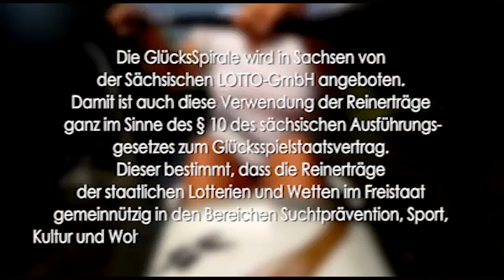Gute Taten in Sachsen - Sportförderung Tina Dietze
SACHSENLOTTO präsentiert: „Gute Taten in Sachsen“
Bei der GlücksSpirale gibt es neben der Chance auf hohe Gewinne auch die Unterstützung wertvoller gemeinnütziger Projekte. Für viele Vorhaben bilden die Fördergelder der GlücksSpirale eine wichtige finanzielle Basis. Für zahlreiche Sportvorhaben stellt die GlücksSpirale dem Deutschen Olympischen Sportbund Mittel zur Verfügung: So leistet sie sowohl zur Vereinsarbeit und zum Bau neuer Sportplätze einen Beitrag wie auch zu den großen Erfolgen deutscher Hochleistungssportler bei den Olympischen Spielen oder Weltmeisterschaften.

Seit ihrer Entstehung hat die Lotterie GlücksSpirale ihr Grundprinzip „Glück für Spieler und für gemeinnützige Einrichtungen“ konsequent beibehalten. Dadurch können die Deutsche Stiftung Denkmalschutz, die Arbeitsgemeinschaft Freie Wohlfahrtspflege, die Sächsische Landesstiftung Natur und Umwelt und der Deutsche Olympische Sportbund und auch die Deutsche Sporthilfe zahlreiche  Vorhaben fördern. Die Deutsche Sporthilfe fördert junge Spitzensportler, wie die erfolgreiche Kanutin und Olympiasiegerin Tina Dietze.